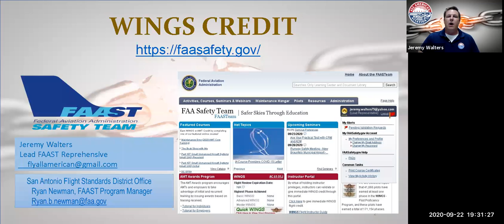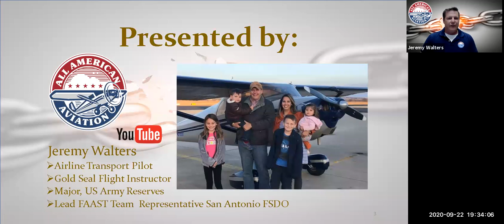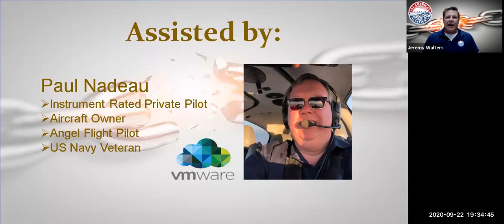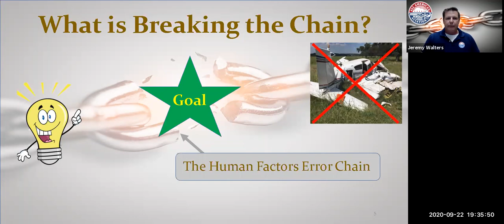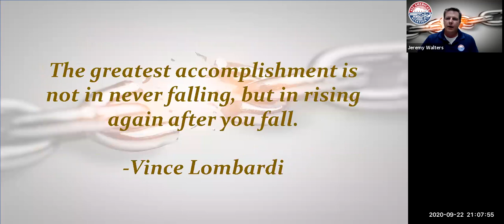Defensive Flying: The Mental Art of Flying Defensively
Here's Last night's Webinar (9-22-202) that I did for Jeremy Walter's "Breaking the Chain" program. The program is titled, "Defensive Flying: The Mental Art of Flying Defensively." Both Jeremy and Paul did a wonderful job of hosting, too.